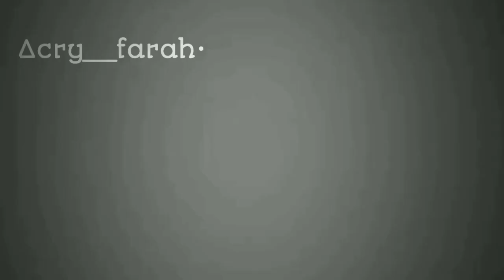[] ketika Belarus melihat... [] Countryhumans/Countryhumansgacha °Gachaclub •Art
Assalamualaikum 🙏😇
salam toleransi ☺️💪🏻

Video baru nih dari Farah moga suka 🗿👌🏻

                             karakter 💅🏻

- Indonesia
- Polandia
- Amerika serikat ( USA )
- Rusia
- Belarus

                                   Apk❄️

                   = Gachaclub
                   = Capcut
                   = Ibist paint x

proses pembuatan: 4 jam🗿👍🏻

jika terinspirasi tolong kasih IB 👁️👄👁️‼️

                             WARNING ‼️

- Video ini hanya cerita Fiksi,karangan atau AU dari

- Video ini tidak bermaksud untuk Menghina Negara lain

- Maaf jika ada kesamaan atau kesalahan dalam video ini

- Dilarang reunload video ini kecuali jika terinspirasi dan Kasih IB me 😾❗

Thank you yang udah baca ❤️💪🏻

See you ✨👋🏻

Tag🙏